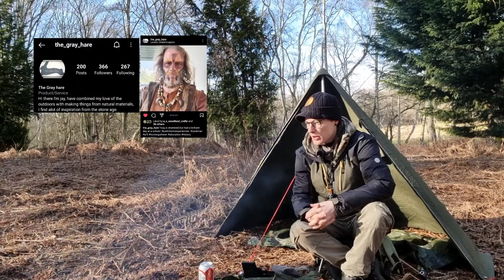New woodland, Old friend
gay jay invited me to his new venue, a beautiful woodland local to himself, which hopefully can be host to many capers in the future. many thanks to Jay for finally catching up. he is a legend, but nobody tell him. I haven't been well if truth be told, but seeing this new area with extensive wildlife was welcome. I had to edit this heavily because we tend to natter, as shown in older videos.